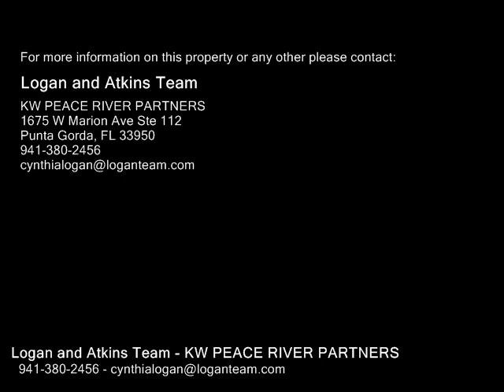306 MATSON LN, PORT CHARLOTTE FL 33953 - Real Estate - For Sale -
306 MATSON LN, PORT CHARLOTTE FL 33953  Real Estate  For Sale   Oversize vacant lot. Few minutes away from shopping centers, restaurants and schools. Take a 25 minutes to Downtown Punta Gorda at the Historic District or 25 minutes away from beautiful beaches and great fishing. Close to major highways and near the Punta Gorda Airport. Near by is a Charlotte Stone Crab minor league baseball. Country feel but close to lots of amenities. Build your next home on this lot today.

Logan and Atkins Team
KW PEACE RIVER PARTNERS